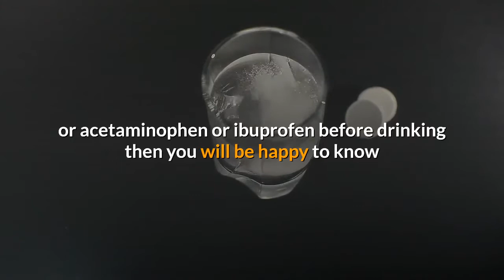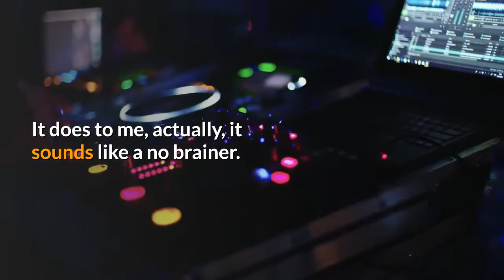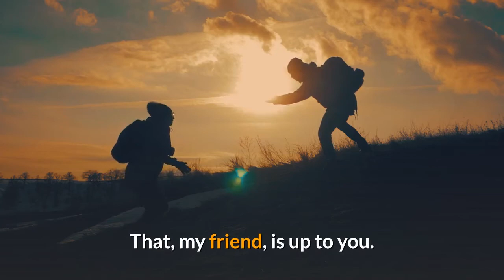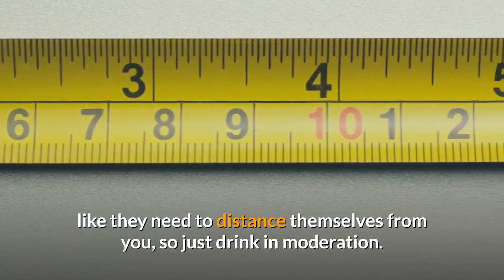CHASERS HANGOVER - PREVENTING A HANGOVER | Pink Hamoy